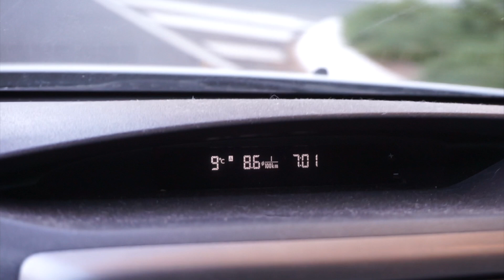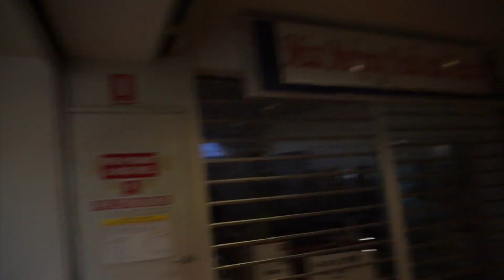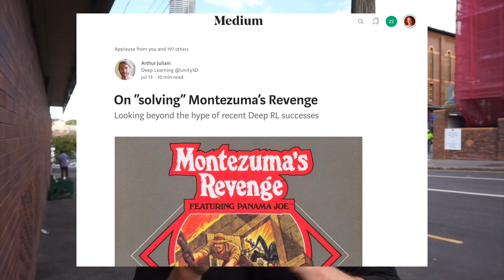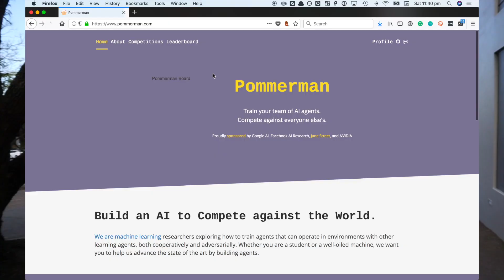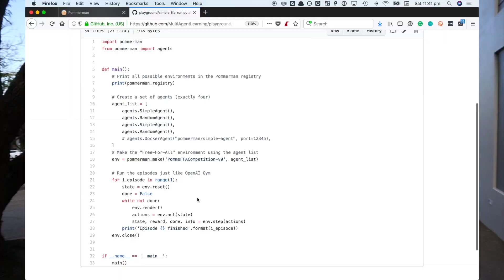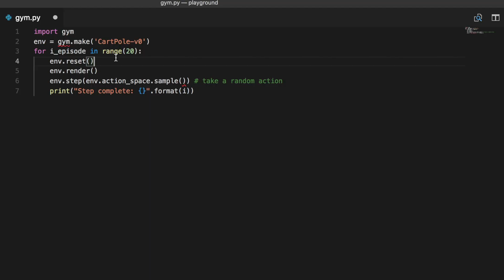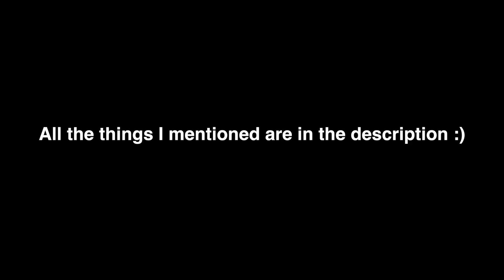A Day In The Life Of A Machine Learning Engineer | Learning Intelligence 36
A day in the life of what it's like to be a machine learning engineer.